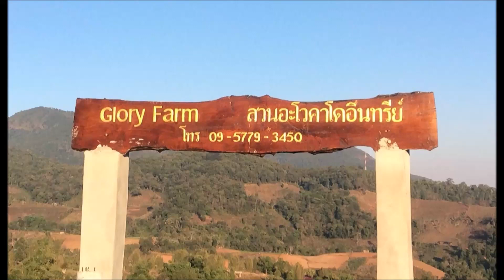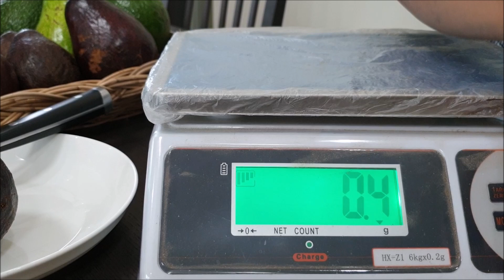เลือกเม็ดอะโวคาโดสมบูรณ์เพาะต้นสต๊อค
เกณฑ์น้ำหนักของเม็ดอะโวคาโดที่จะนำมาเพาะเป็นต้นสต๊อคไม่ควรต่ำกว่า 50 กรัม/เม็ด มิฉะนั้นต้นสต๊อค (ต้นตอ) ที่ได้จะไม่มีความแข็งแรงสมบูรณ์ ถึงเสียบกิ่งพันธุ์ติด เช่น กิ่งพันธุ์แฮสส์ บัคคาเนีย บูธ-7 เป็นต้น เมื่อนำไปปลูกลงดินการเจริญเติบโต หรืออัตราการรอดตายจะน้อยกว่าต้นที่เพาะจากเม็ดที่มีน้ำหนักเกินเกณฑ์ สนใจอะโวคาโดอินทรีย์ติดต่อ สมบัติ พรศิริเจริญพันธ์ โทร , 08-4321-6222 Line OA: @glory_farm พิกัดที่ตั้ง Google Map: 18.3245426,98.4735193 ลองเข้าชมสวนได้ครับ